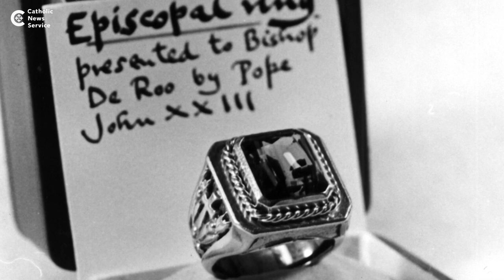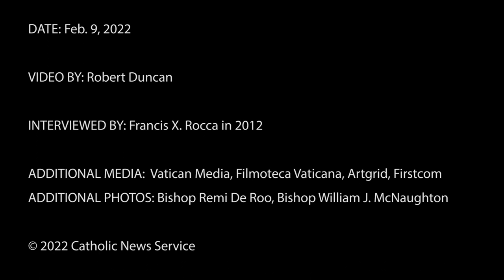A Vatican II witness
Retired Bishop Remi De Roo, the last surviving Canadian, English-speaking bishop to take part in the Second Vatican Council more than 50 years ago, died Feb. 1. In 2012, he spoke to CNS about his experiences at the council.